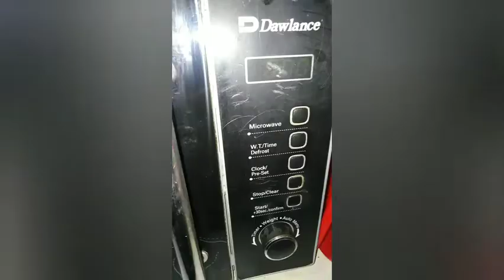Chicken Aloo Shorba Recipe | Chicken Aloo Ka Salan | Easy Chicken Curry By JM Cooking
AOA,
Today i am sharing a recipe of chicken aloo shorba , try my recipe you all will enjoy dhaba tasty at home.